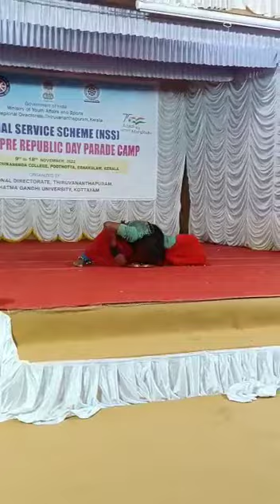NSS volunteer Kanchana Dance in South zone Pre RD camp at Erankulam Kerala